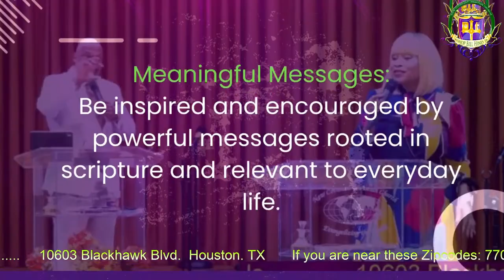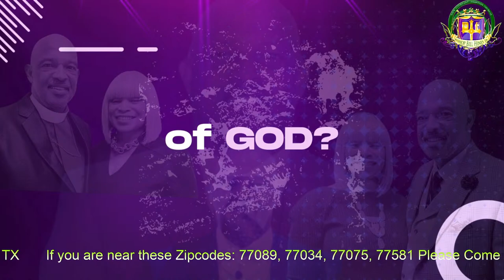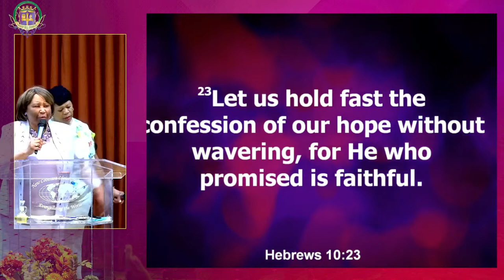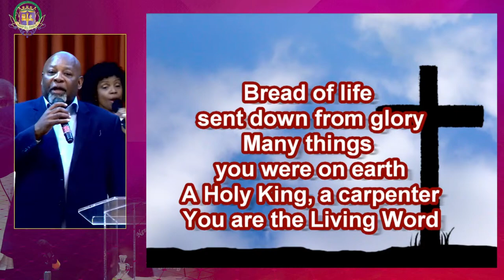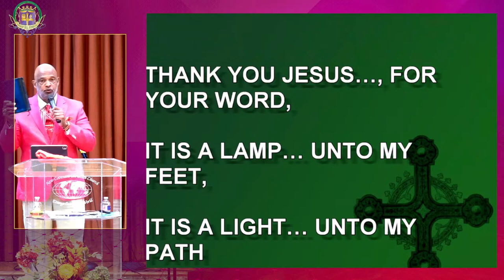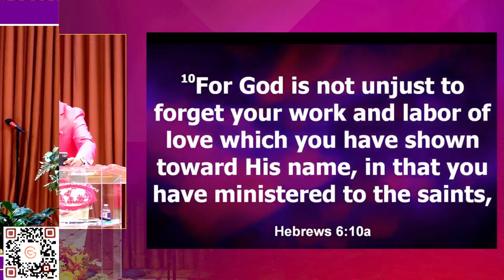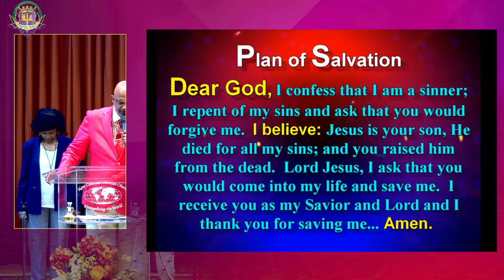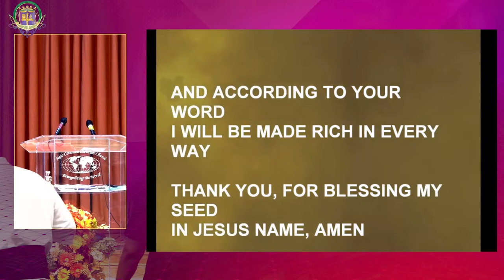“The Blessing of Abraham,” Pt. 12 || Bishop Bill Hines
Gal 3:13-14
Rom 8:16-29
(Joint Heirs with Christ)

* the position of glory I Pet 5:1-4

FELLOW HEIRS BY RESPONSIBILITY

* the rulership over many things Matt 25:23 (reference II Tim 4:8; Rev 3:21; Matt 25:34)
* the right to rule and hold authority Luke 12:42-44 (reference Luke 22:28-29)
* eternal responsibility and joy Matt 25:21 (reference Luke 19:17, 19)
* thrones and privileges of reigning forever Rev 20:4; Rev 22:5; I Cor 6:2-3 (reference Isa 60:12; Matt 19:28)

Rom 11:33-36

Welcome to the empowering gospel ministry of Bishop Bill Hines-a place where Christ is exalted, families matter and lives are being changed.

Bishop Hines would like to thank the New Covenant Christian Church family and all those who partnered with and invested in this ministry for one common purpose: To bring the Gospel of Jesus Christ to the lost and un-churched of this world.  Bishop Hines personally extends a warm welcome to come and worship with us here at New Covenant Christian Church.

Where the Family Matters
New Covenant Christian Church is a Baptist congregation based in Houston.
Bishop Bill Hines Shorts and Reels
bishop Bill Hines
The Power To Advance The Kingdom Agenda Series
Pastor cheryl hines
They Call Him jesus
Bishop Bill hines Bible Study